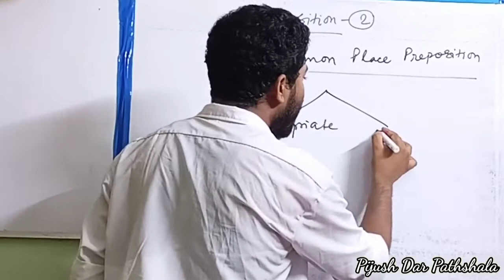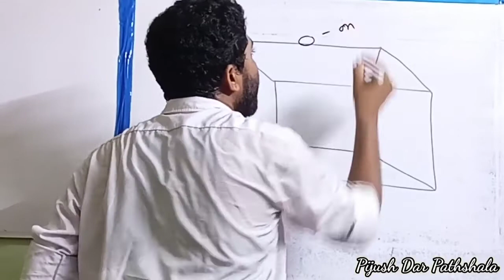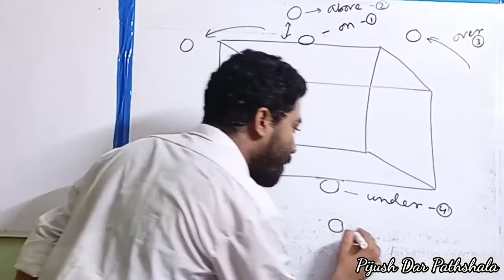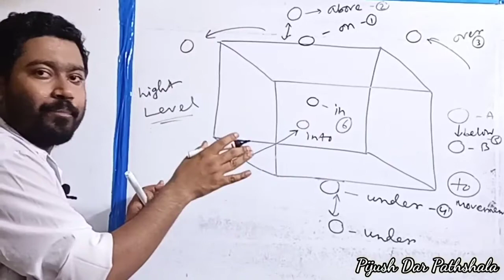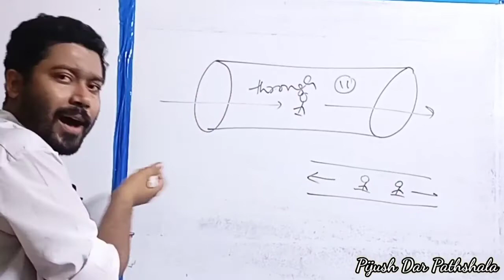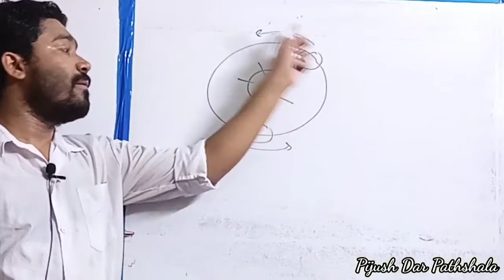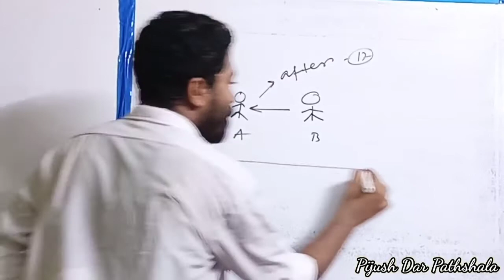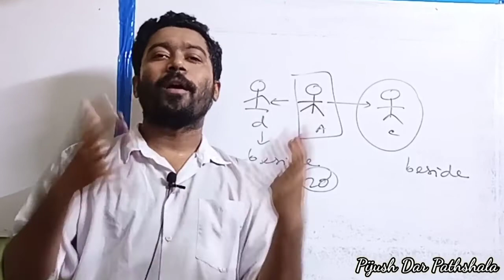Preposition (Part-2)| 20 Common Prepositions| In Hindi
Hi Friends,
    I am Pijush and welcome to "Pijush Dar Pathshala."

In this video I have discussed and shown uses of 20 Common Prepositions which are most important for any competitive exams.

#20 Common Prepositions in hindi,#20 most important prepositions in hindi,#20 most asked Prepositions in exam,all prepositions in english grammar with examples in hindi, all prepositions in english grammar in hindi, prepositions in english grammar in hindi, preposition tricks, preposition in hindi,ssc chsl 2021, ssc chsl exam preparation